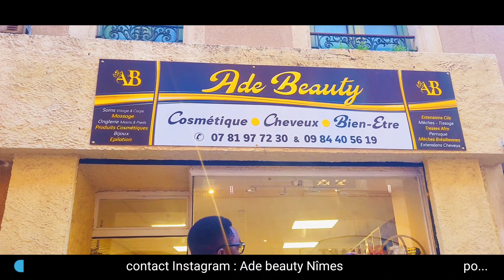comment gagner de l argent 💰? institut de beauté !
@fphside  bonjour et bienvenue dans cette première,  l idéé est d aller à la rencontre des jeunes étrangers qui ont décidé de se lancer dans l entrepreneuriat , dans cette vidéo je suis allée à la rencontre d une jeune immigré  entrepreneur qui a lancé son idée business  dans l esthétique.
 voici le lien pour prise de rdv ou commande  des cheveux brésilienne .

# Ade beauty  , # se lancer dans la coiffure ,  # short video , # FPH side
 Instagram : Ade beauty Nîmes
cliquez sur le lien 👇